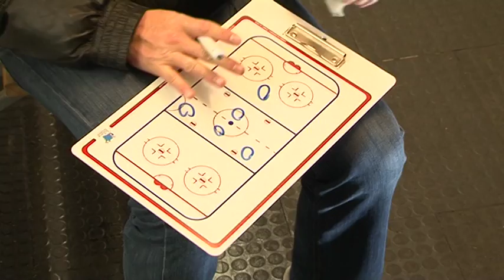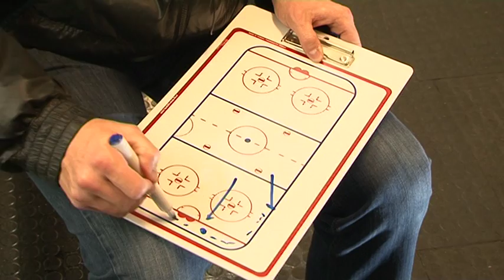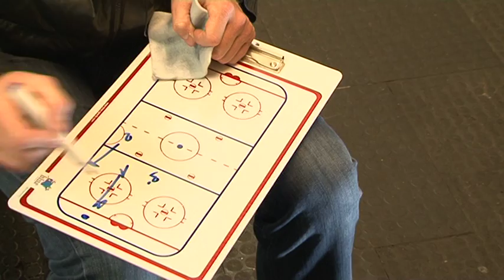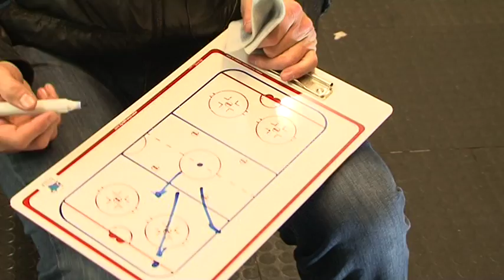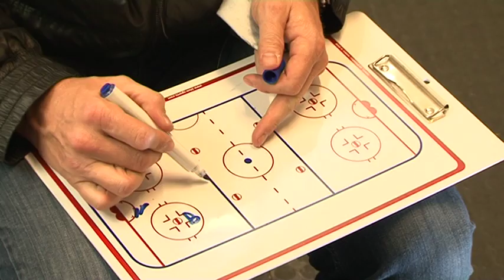Le hockey selon Kevin Schläpfer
L'entraîneur du HC Bienne, Kevin Schläpfer, nous explique sa vision du hockey!